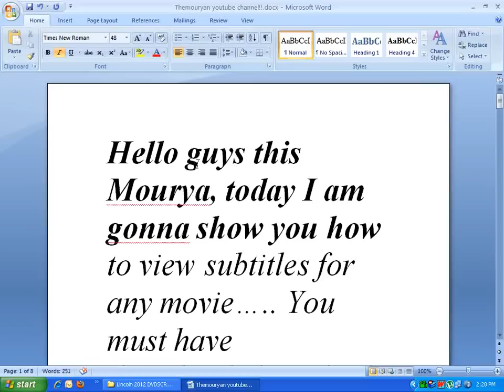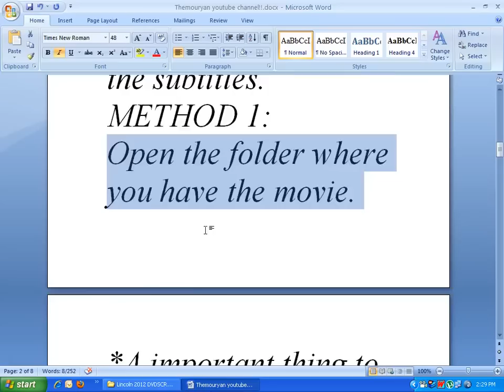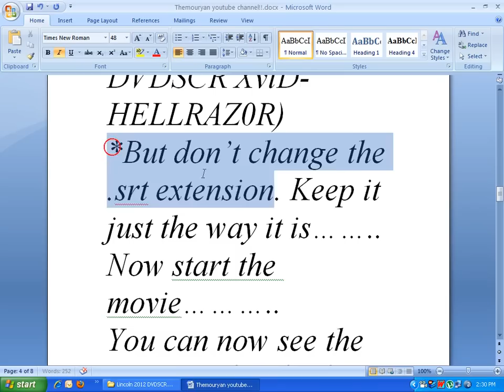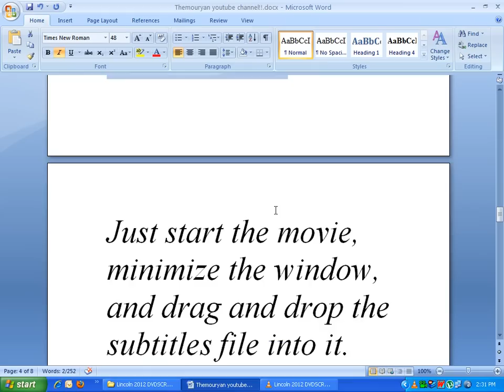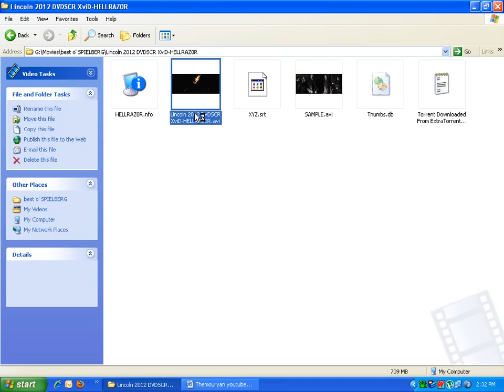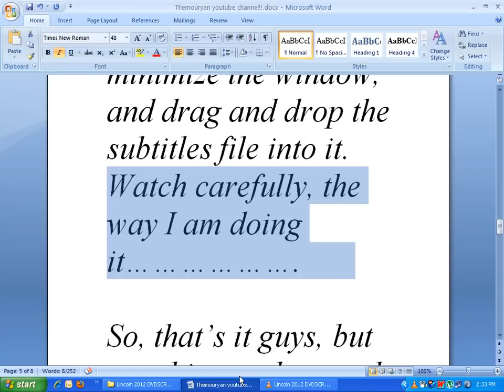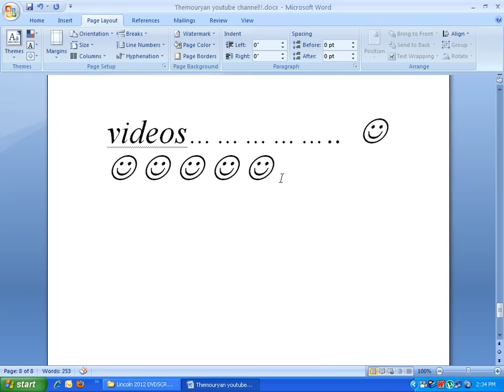How To Watch Movies With Subtitles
Hey guys, How ya doin'.
The screen is all black at 3:03 and again at 5:07...
So although I was under the impression that I was actually showing you guys the proof that the video can be watched with subtitles, my movie screen was not being recorded(due to some problem with my screen recorder)...
But anyways guys, i can assure you that all my techniques works just perfectly FINE...  If it doesn't you can comment whatever bad things you want to  :P :P
Please trust me guys, all my methods do work...

**My Videos Are and Will Always Remain Ad-Free; so CHEERS!!